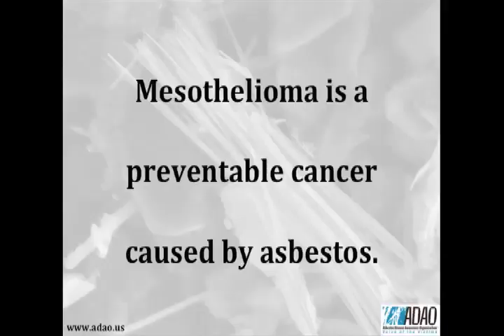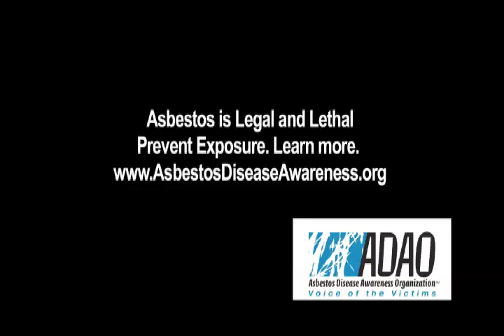Asbestos Disease Awareness Organization Video || Asbestos: Still Legal, Still Lethal.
Asbestos Disease Awareness Organization Releases Video Featuring Acting U.S. Surgeon General and Mesothelioma Patients. Blog with details